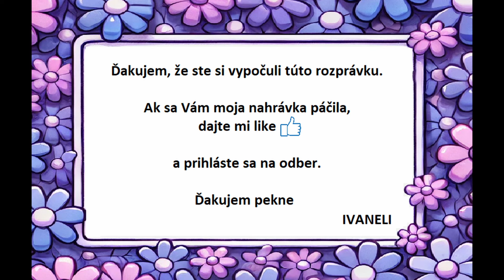VODNÍK A MLYNÁRSKY TOVARIŠ - Česká audio rozprávka, pohádka